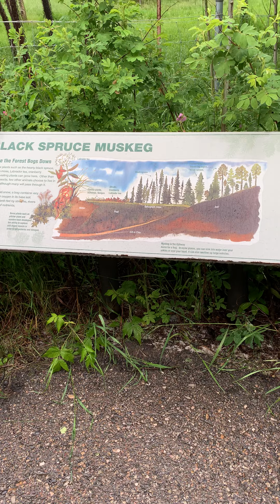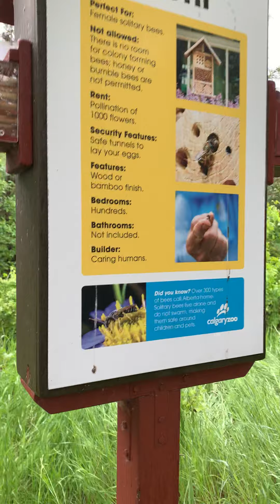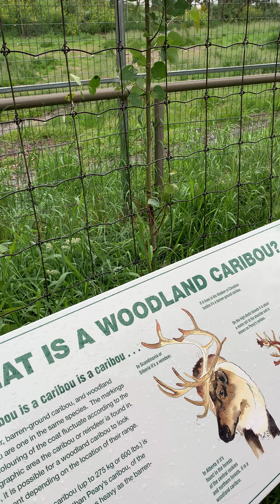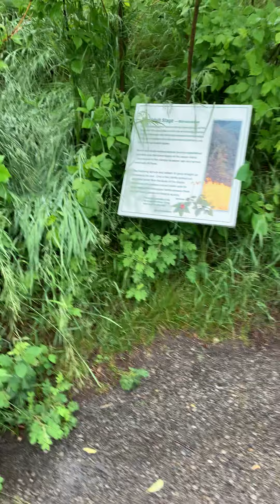Calgary zoo part 8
Calgary zoo 2020